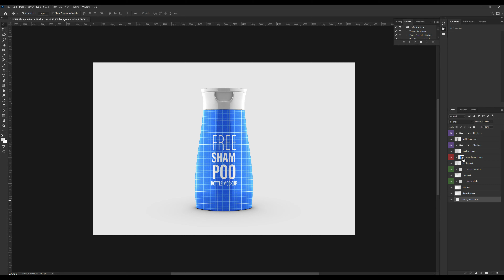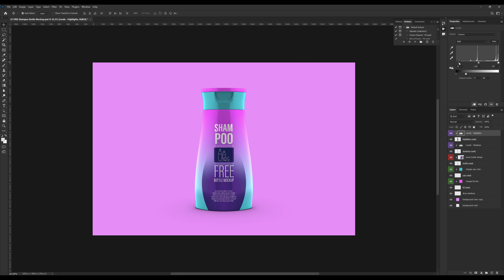FREE Shampoo Bottle Mockup 22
A totally FREE mockups to show your shampoo bottle design.

You can easily insert your design with smart objects and change background color. You will have full control over highlights and shadows. Logo and template design are NOT included.

for other FREE mockups

NOTE: Do you want a Premium and more complete version of this shampoo bottle?